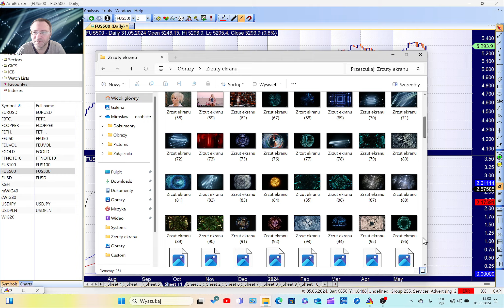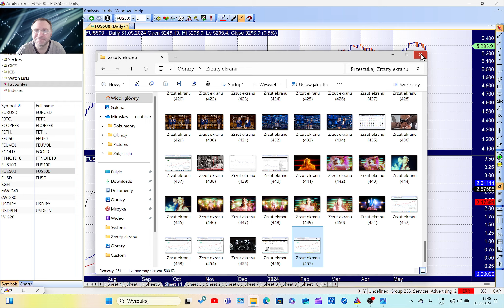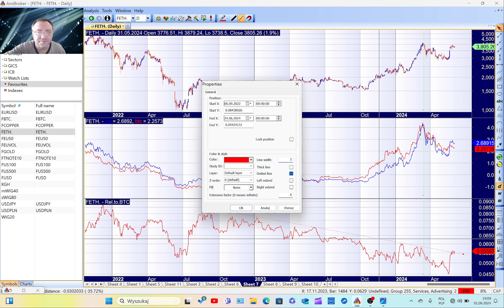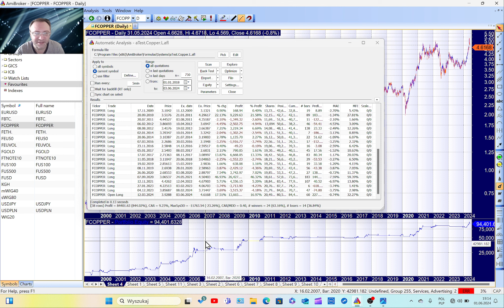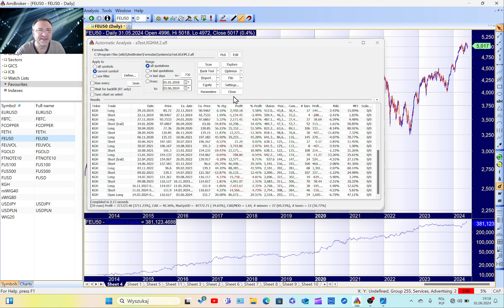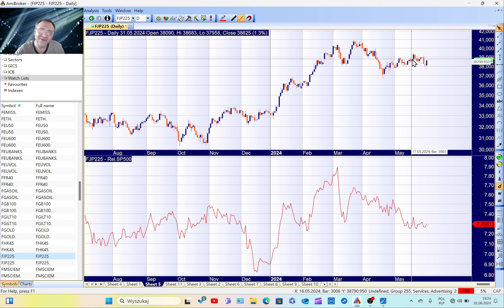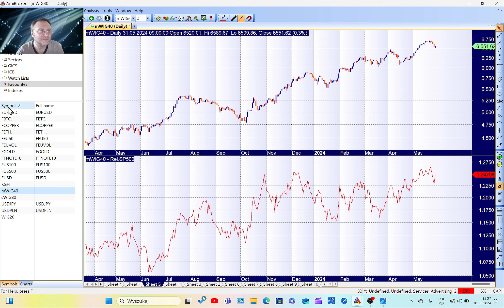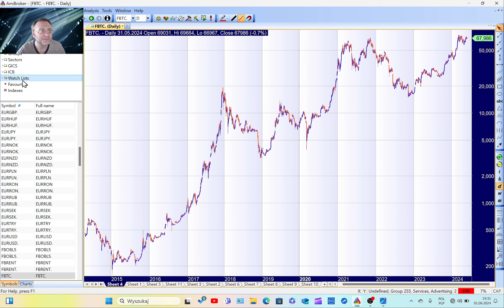Przegląd rynków akcji, miedzi, złota , Bitcoin'a oraz pary USDJPY